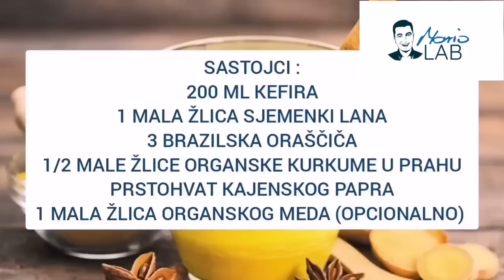Samo 1 ČAŠA DNEVNO ZA KOMPLETNO ČIŠĆENJE KRVNIH ŽILA!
⚡️MarioLAB ONLINE TEČAJEVI ( COURSES) ( prijavu na tečaj izvršite na ovome linku)!
👨‍⚕️ MarioLAB PROGRAMI LIJEČENJA :
☎️ KONTAKTIRAJTE NAS NA TELEFON ( 📳 Viber ili WhatsApp-a ) :
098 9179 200 ILI 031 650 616 ( HRVATSKA )
👨⚕️ DOGOVORITE TELEFONSKE KONZULTACIJE I SAVJETOVANJE direktno od Maria ( vlasnika i osnivača MarioLAB CANTAR ZDRAVLJA).